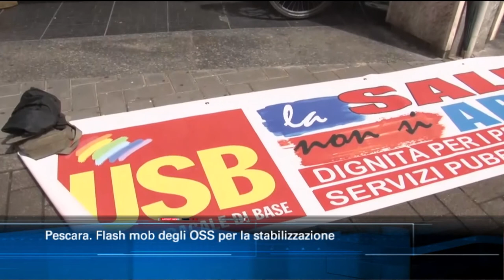Quale futuro per la rete ospedaliera regionale?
Il futuro della rete ospedaliera regionale, la questione riguardante il DEA di 2^ livello e la protesta degli OSS sotto la sede della Regione. Sono alcuni dei temi affrontati in diretta nel corso del Tg6 con l'Assessore regionale alla Sanità, Nicoletta Verì